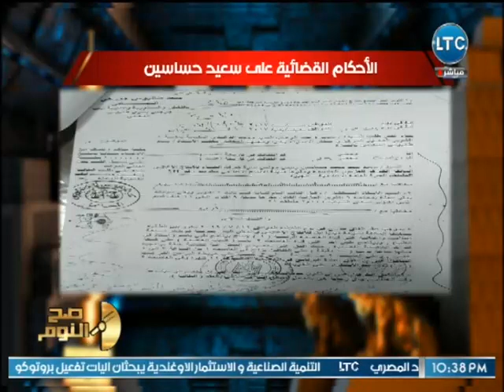فضيحه بالادله | سعيد حساسين مجرم مطلوب للعداله تحت قبة البرلمان